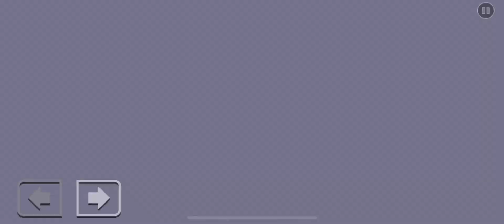GD Crystallised Mobile | No Checkpoints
I BEAT IT!!!